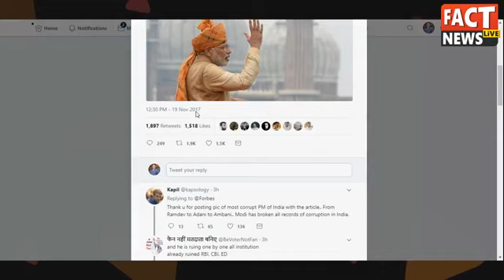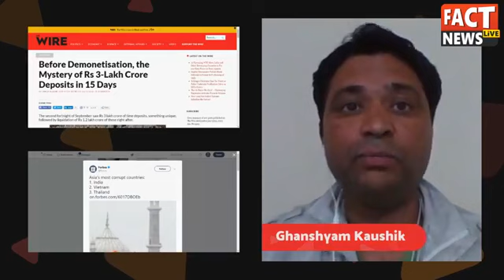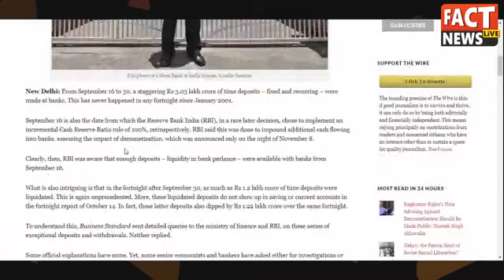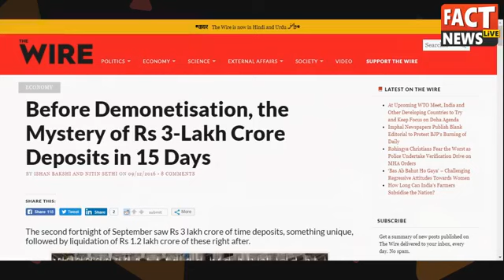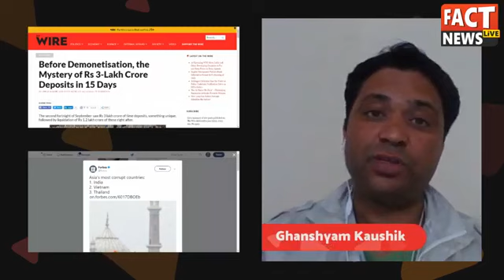Forbes: Most corrupt countries in Asia, India is No.1 in the list, एशिया में भारत सबसे भ्रष्ट देश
According to the Forbes list. India is most corrupt county in Asia. What about the demonetization where the PM promised the whole country that demo will get rid of corruption but the actual picture is different.

Like our Facebook Page- @FactNewsLive